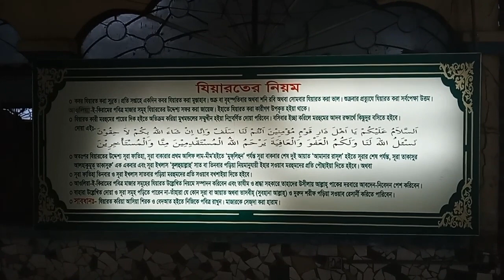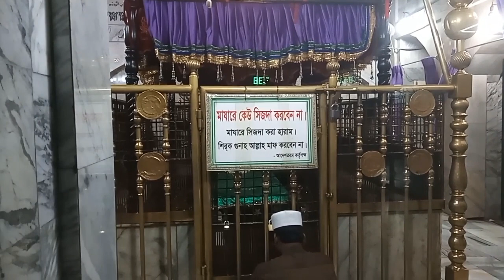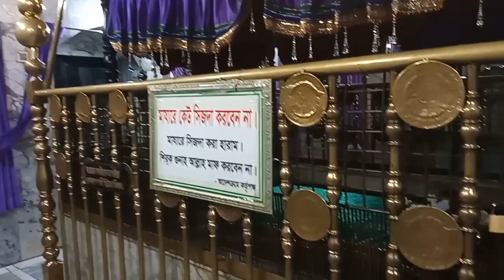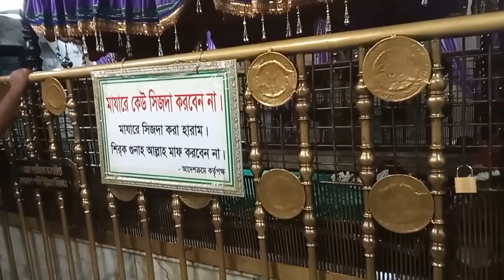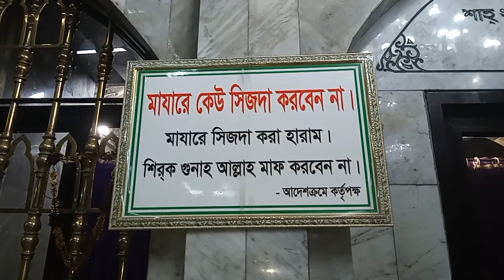ঢাকা হাইকোর্ট মসজিদের ভিতরে মাজার শরিফ। bangladesh #